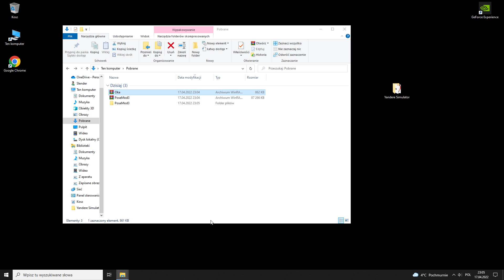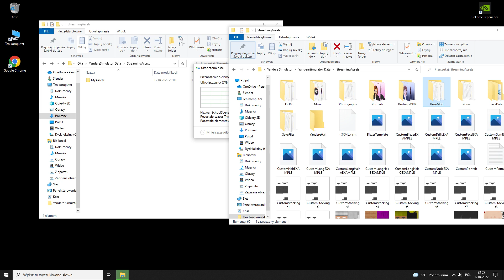How to install Pose Mod 2022 Yandere Simulator + oka mod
hello
press the X key to open the console

pose mod